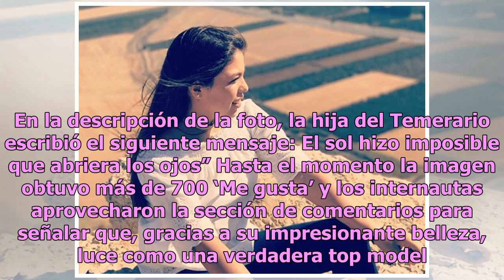Hija del Temerario opaca la belleza de su madre con bikini a sus 16 años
Sara Ángel, hija de Priscila y Gustavo Ángel, mejor conocido como el Temerario, dejó con la boca abierta a sus seguidores al posar con un atrevido bikini, pues a sus dieciséis años opacó la belleza de su madre. Sin lugar a dudas, Sara heredó el atractivo de su hermosa mamá y a su corta edad se ha co...